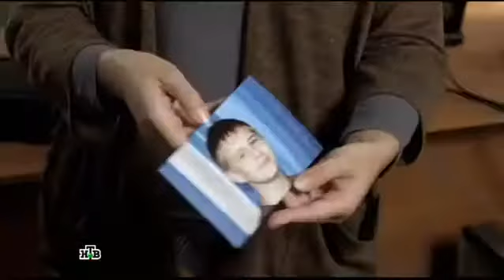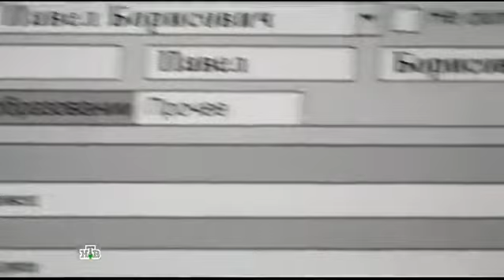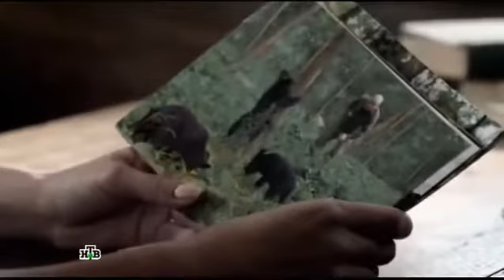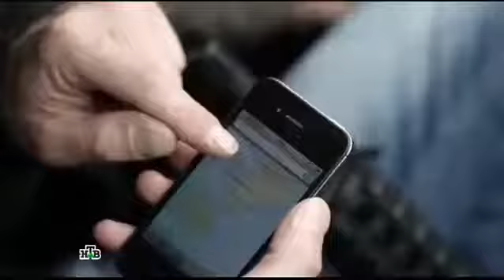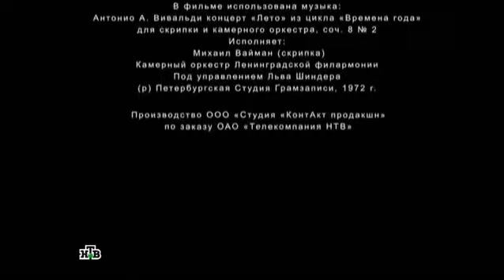СЛЕД ТИГРА .ФИЛЬМ 2014 . HD. Боевик.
Русский фильм .. Боевик.